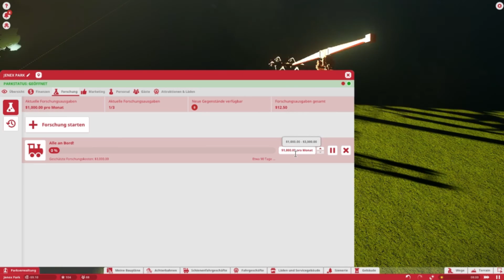GELD PROBLEME [002] PLANET COASTER HERAUSFORDERUNG | Let's Play Deutsch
Viel Spaß mit der Planet Coster Folge!

✘PLANET COASTER✘
Aufbau-Strategie von Frontier Developments (2016)